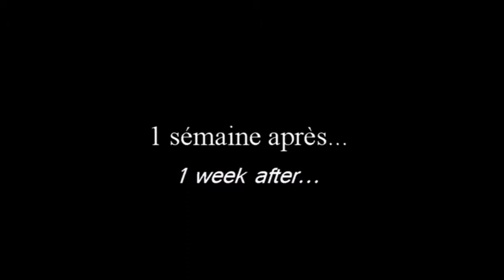N'dioddi mougnal film guinéen Version pou PARTIE 1